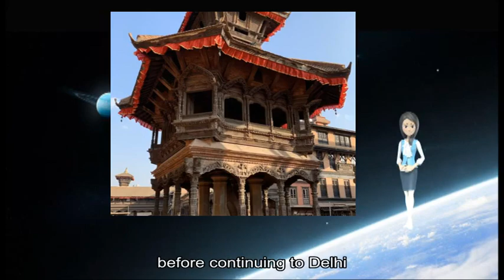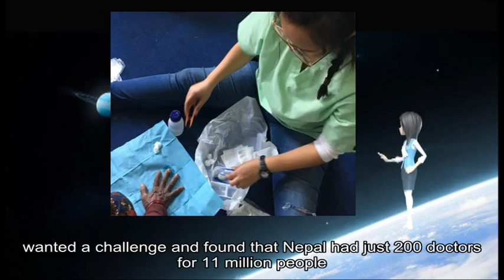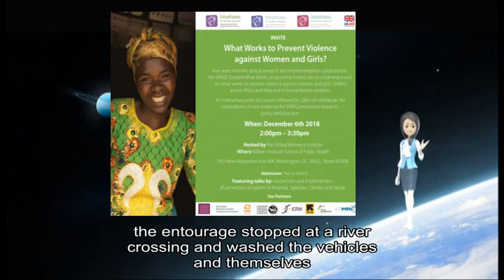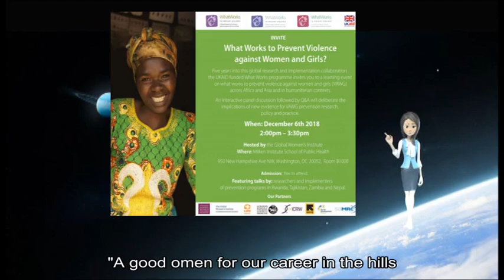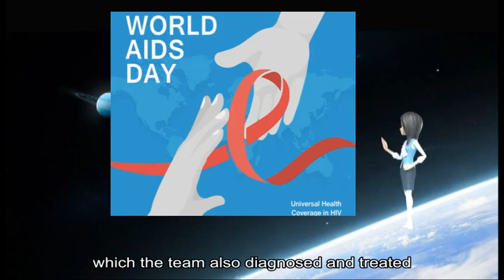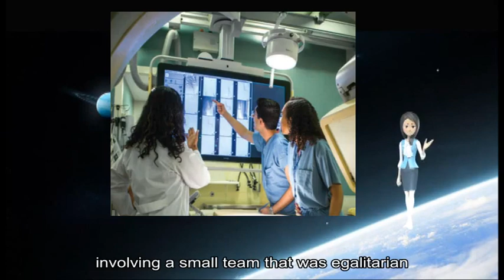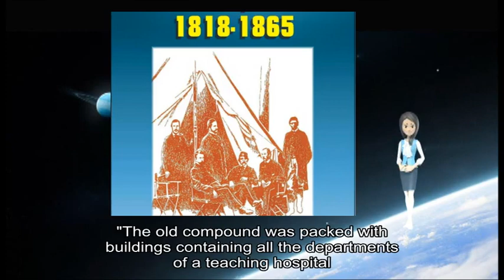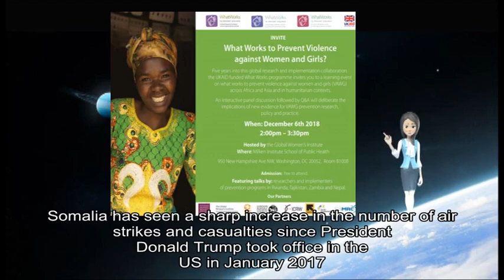01032019 The pioneering medics who drove across the world to help Nepal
about: Fifty, UK, Nepal, health services, BBC, Bhagirath Yogi, Land Rovers, 11-strong team, April, Europe, Istanbul, Iran, Afghanistan, Pakistan, Khyber Pass, Delhi, security reasons, May, Nepal, 's capital, Kathmandu, overland route, Nepal, anti-tuberculosis programme, health workers, local lives, Himalayan, John Cunningham, St Thomas, 's Hospital, London, Nepal, positive reply, Nepalese, Britain Nepal, Medical Trust, BNMT, John, consummate organiser, Dr Barney Rosedale, Calcutta, Pru Hunt, John Hunt, Everest, Peter Hawksworth, Land Rovers, full team, John, Kathmandu, preliminary discussions, Dr Rosedale, Kathmandu, river crossing, Suits, May, British embassy, early monsoon rainstorm, Dr Rosedale, Nepali, Peace Corps tutor, Biratnagar, flat rice, jute fields, slow shallow rivers, bullock carts, new children 's ward, Biratnagar Zonal, Dr Bharat Raj Baidya, nurse training, large new outpatients, modern pathology lab, nearby hills, Dhankuta, small hospital, surgical equipment, Caesarean, hospital Mother, baby boy, chief district officer, good omen, Dr Rosedale, TB, old house, consulting/treatment room downstairs, TB, Unicef, TB, major disease, Nepal, 's hills, vital prevention, huge scale, BCG, Land Rover, motor bike, health education, village houses, Koshi, Mechi, national vaccination programme, early days, Oxfam, individual donors, Nepal, Dr Rosedale, TB, hill towns, reliable in-date, affordable medicines, clear problem, Drug Scheme, Dr Rosedale, vital drugs, strategic points, distribution centres, According, Dr Rosedale, early days, small team, Key, government services, small budget, local resources, cholera outbreak, eye camp, March, Gillian Kellie, Rosemary Boere, Biratnagar, Peter Hawksworth, team 's handyman, Gillian, Koshi Zonal, old compound, teaching hospital, medical superintendent, Dr Roshan Pokharel, maternity wing, children 's ward, purpose-built scrub, sterilisation rooms, small theatre, BBC, foreign medics, Nepal, TB, major health problem, treatment coverage, World Health Organization, Nepali, Dr Rosedale, Islamist, group al-Shabab, air strikes, Somalia, air strikes, deadliest air attacks, Somalia, November, Somalia, sharp increase, air strikes, Donald Trump, January, Investigative Journalism, air strikes, Somalia